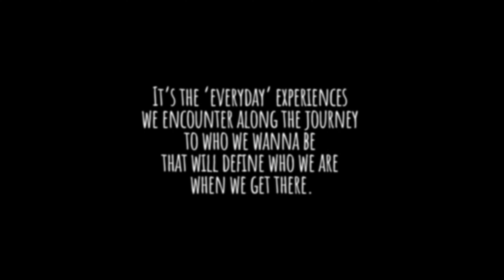Maasin Cave Campomanes Bay Sipalay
Maasin Island Cave is a small island located near the southern entrance to Campomanes Bay in Sipalay City, Negros Occidental. It is a popular stop for island-hopping travelers who wish to observe the unusual natural product inside the cave. The cave includes smooth white stones that seem like melted candles and are produced by persistent water dripping. On the island's shores, there are also beautiful rock formations that are perfect for photos. In Filipino, the word "maasin" implies "salty," however there is no evidence of salt harvesting on the island.